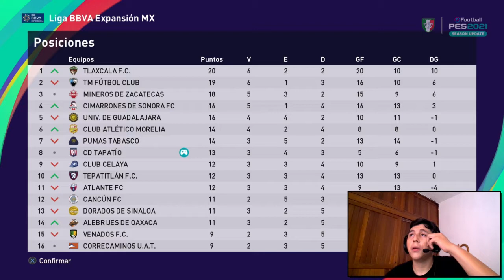Liga Master PES 2021 | Expansión Mx | Hora del Clásico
¡HOLA AMIGOS! ESPERO QUE DISFRUTEN ESTE NUEVO VIDEO.

TE GUSTO EL VIDEO POR FAVOR DEJA TU LIKE, ESO AYUDA  MUCHO AL CANAL ¡GRACIAS!

🔴 Cracks hice este video para que sigamos los hilos de los partidos que hacíamos en directo, debido a que la PS5 no permite bajar un poco la resolución a los directos no me deja transmitir, asi que mientras arreglo eso le seguiremos asi, por su comprensión ¡¡¡GRACIAS CRACKS!!

LA MAYOR PARTE DE LA MUSICA DE MIS VÍDEOS SON DE ESTOS CRACKS, SIGUELOS Y APOYALOS: